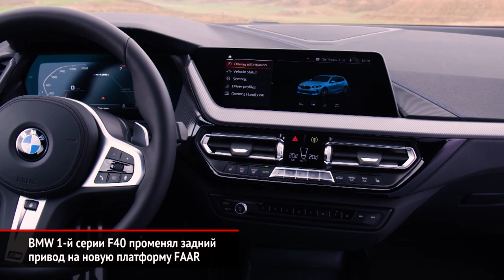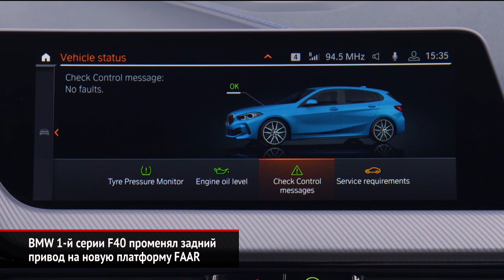BMW 1-й серии перешла на основной передний привод | Новости с колёс №299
Третье поколение BMW первой серии с индексом F40 открывает завесу над новой переднеприводной платформой FAAR.